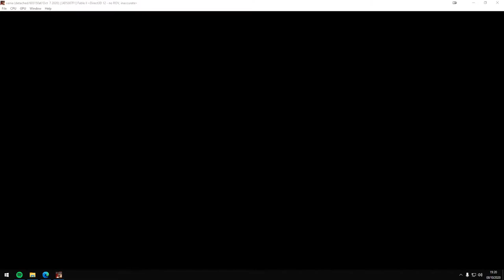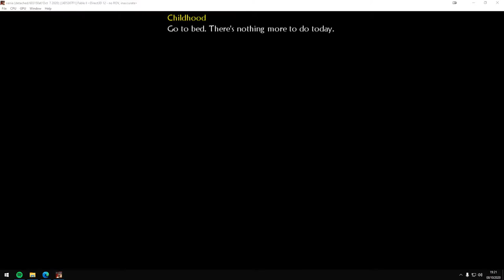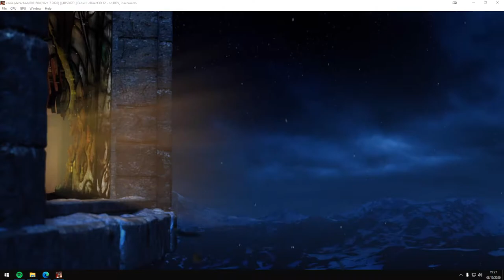Xenia - Fable 2 (Master build Oct 7th) - Starting area + Old tomb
Xenia - Fable 2 (Master build Oct 7th)

Using a wireless 360 pad

Specs:
RX Vega 56
16GB DDR4 ram
Intel Core i7 5960X (stock speed)